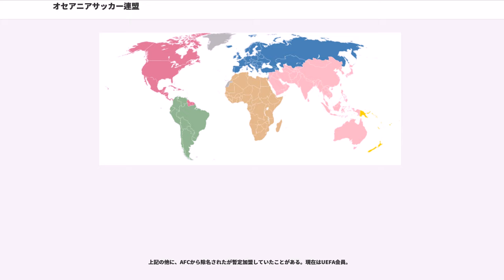オセアニアサッカー連盟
オセアニアサッカー連盟（オセアニアサッカーれんめい、、略称はOFC）は、オセアニア諸国の協会を統括する国際サッカー連盟（FIFA）傘下のサッカーの大陸連盟である。本部はニュージーランドのオークランド。現在、11協会が加盟している。

オセアニアのサッカーは他の大陸に比べると実力・質ともに劣るとみなされていることから、長年ワールドカップの自動出場権がない。なお、オリンピック、U-20ワールドカップ、U-17ワールドカップなどでは自動出場権（1枠）が与えられている。

ワールドカップオセアニア予選は、1970年メキシコ大会から1982年スペイン大会まではアジア・オセアニア予選として開催され、AFC所属チームと本大会出場権を争い、1974年西ドイツ大会ではオーストラリアがOFC所属チームとしては本大会初出場となり、1982年スペイン大会でもニュージーランドが本大会出場を果たしている。1986年メキシコ大会以降はオセアニア単独の予選として開催されている。オセアニア単独の予選になって以降は、本大会に出場するには大陸間プレーオフ（ホーム・アンド・アウェー方式。出場枠は1994年アメリカ大会は0.25、その他の大会は0.5）を勝ち上がる必要がある。

ワールドカップオセアニア予選における大陸間プレーオフの対戦相手並びに成績は以下の通り。

2006年のワールドカップ・ドイツ大会の予選組み分けの際に、当初オセアニア予選の1位に自動出場権を与える予定となっていたが、最終的にオセアニアの枠は前大会と同様0.5枠とされ、オセアニア代表（1位）チームは南米5位とのプレーオフを戦うことになった。なおこのとき、減枠された南米サッカー連盟が抗議し、他の大陸の枠を減らして南米を増枠することを要求した。また2003年6月に開かれたコンフェデレーションズカップにおけるニュージーランド代表の惨敗も0.5枠維持の原因となったとされる。

2005年3月、OFCで1、2の実力を争っていたオーストラリアとニュージーランドがアジアサッカー連盟 (AFC)に加盟申請することを発表した。前述のとおり、レベル、収益面で劣るOFCに比べ、競技レベルが比較的高いAFCに加盟することによって、マーケティング、競技レベルの向上などが期待できる、という理由である。ただし、この2カ国がOFCを脱退すると、OFC側にレベルの更なる低下などの影響は避けられず、またワールドカップ、コンフェデレーションズカップ、FIFAクラブワールドカップなど、各種大会への出場枠を調整する必要性などが浮上することも考えられた。

最終的にOFCは同年6月にオーストラリアのAFC移籍を承認した。AFC側もこれを承認し、その後FIFAの総会によって正式に移籍が承認された。これによって2006年からのAFCアジアカップ予選に参加することになった。2006年2月に行われたアジアカップ予選で、AFC加入後初戦を迎えたオーストラリアはバーレーンとの対戦で、フース・ヒディンク監督は不在、海外組の主力選手抜きにもかかわらず3－1で、加入後初試合初勝利を飾った。ただし、その後6月から7月に開催されたW杯ドイツ大会へはオセアニア代表として出場している。

一方、AFC加盟申請を発表していたニュージーランドはOFCに残留してその中で強化を模索することを決定した。また2010年のFIFAワールドカップ南アフリカ大会では、大陸間プレーオフでニュージーランドがアジア地区5位だったバーレーンを下して7大会ぶりに本大会へ出場し、その本大会でも全参加国中唯一の無敗（0勝0敗3引き分け、グループリーグ敗退）で大会を終え、オセアニア勢において一定の結果を示した。ただし、2014年に行われたブラジル大会では、ニュージーランドが大陸間プレーオフで北中米カリブ地区4位のメキシコに敗れ、3大会ぶりにオセアニア代表が本大会に出場しなかった。

オセアニア地区特有の問題として、アメリカ領サモア代表選手のジャイヤ・サエルアは2015年のインタビュー記事で、「アメリカ領サモア代表は2011年にあったワールドカップ地区予選（ブラジル大会1次予選）以来、3年間試合をしていない」「ワールドカップ地区予選・サウスパシフィックゲーム・五輪予選が全て同じ年で行われ、それ以外の3年間はまったく試合がない」と述べ、小さな島国が点在する地理的・経済的問題と共に試合数の少なさが各協会の強化を阻んでいる事情を語った。

実際には、ブラジル大会もその次のロシア大会も...